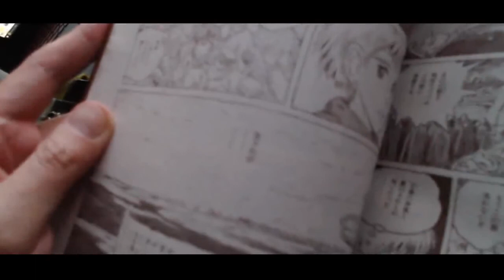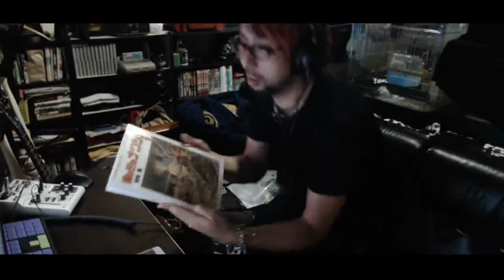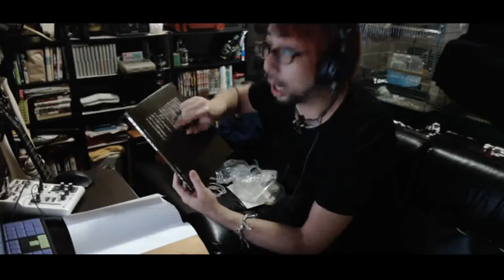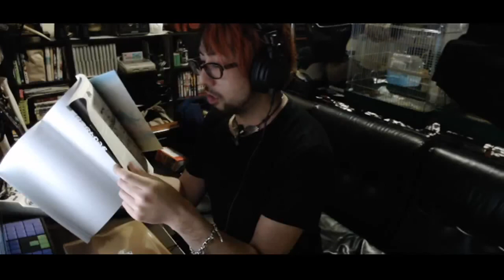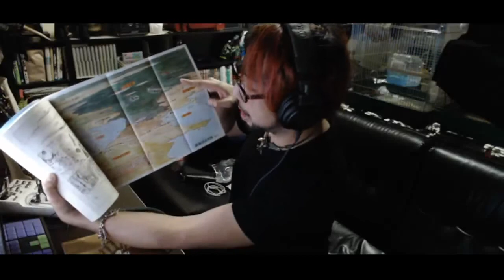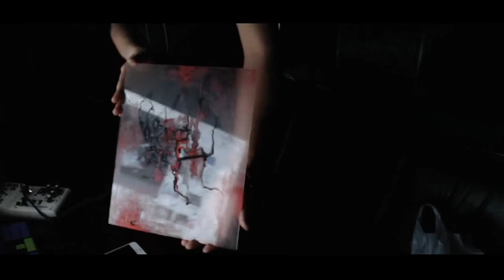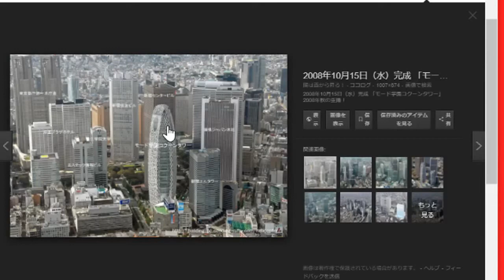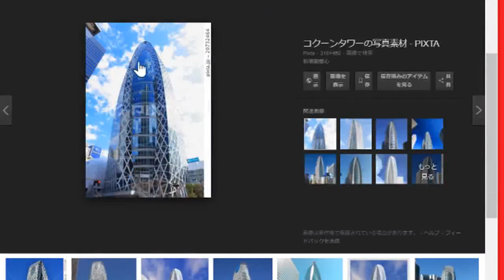【ジブリを語る】風の谷のナウシカ